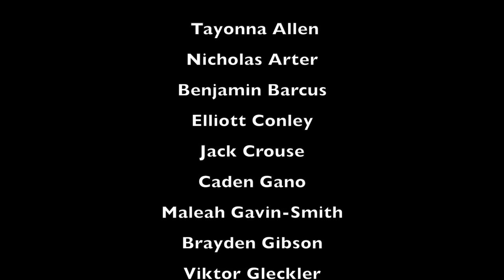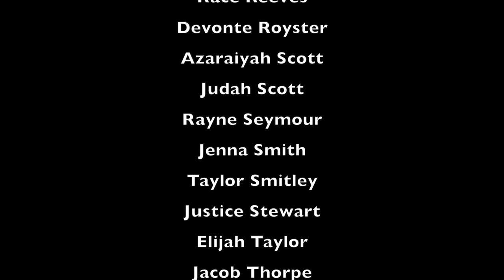Hillview 2nd Grade presents The Little Red Hen